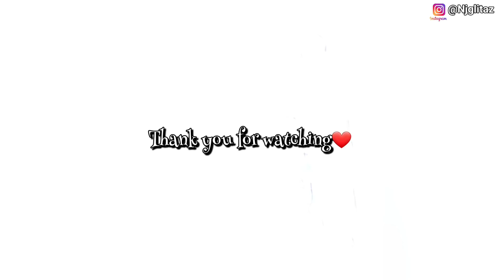2 BABIES in 1 YEAR, after TRYING TO CONCEIVE for OVER 5 Years!! | Nnenna BARES IT ALL!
Hey Beautiful Family👋🏼👋🏼 Hope we are all having a Great day.
In this video, Nnenna of Neny's Platform, shares more of her story about TTC (Trying to conceive), while answering your TTC questions.

CHANNEL SUGGESTIONS

I called MY HUSBAND and MY SISTERS to give me VIDEO IDEAS | My ears still HURT!

He doesn't like MY HUSBAND | HE feels BETRAYED | Honest Q & A with my 10 year old BROTHER